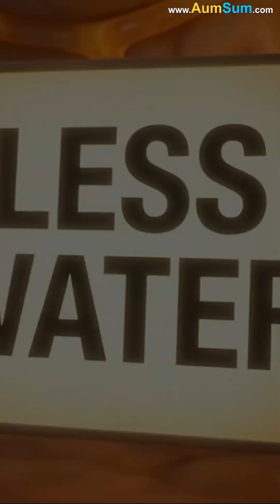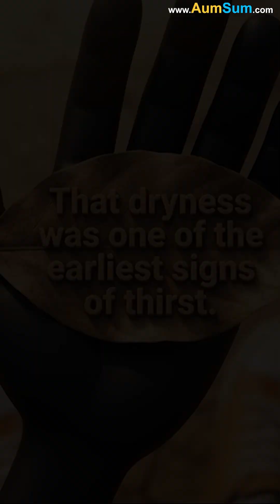What makes us Thirsty?